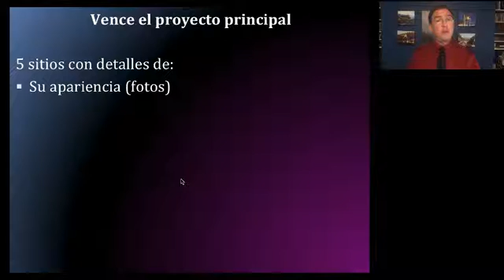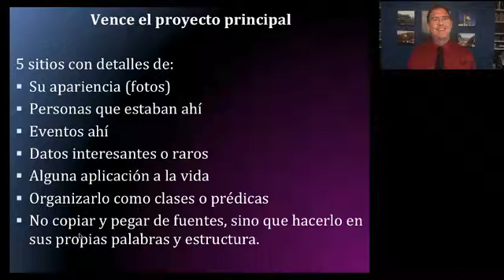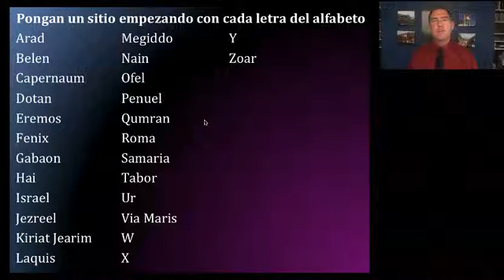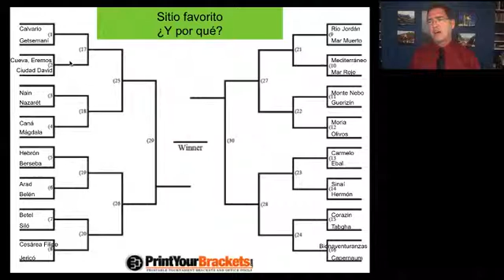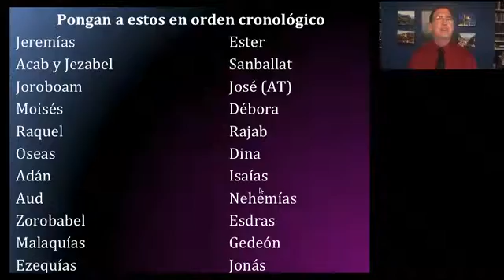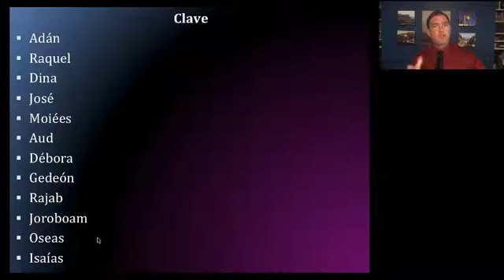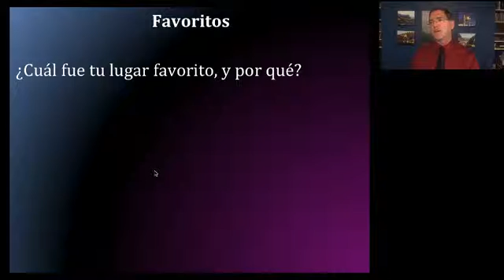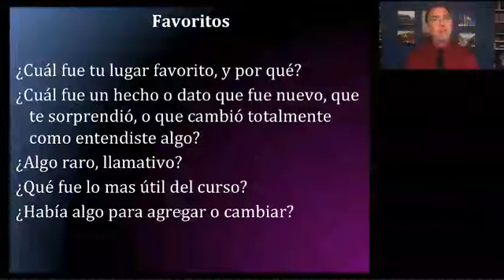HISTORIA Y GEOGRAFIA DE LA BIBLIA CLASE 18/18 IBIT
Curso dictado por los Profesores Esteban Austin, Enrique Martorell y Carlos Camacho.